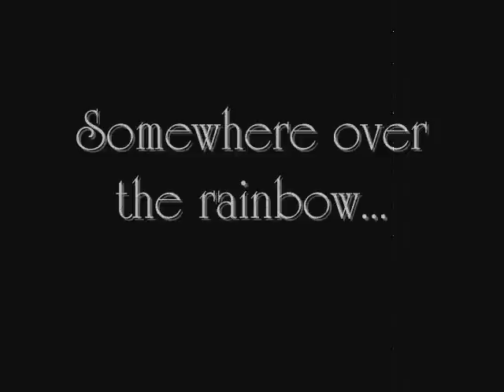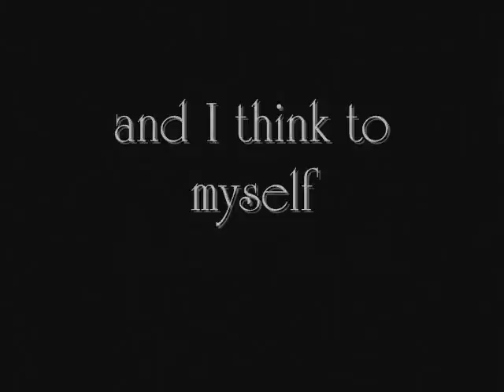Marika~daboja at AQUENT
My story with AQUENT

Artist: Israel Kamakawiwo'ole. Song: "Somewhere Over the Rainbow / What a wonderful world